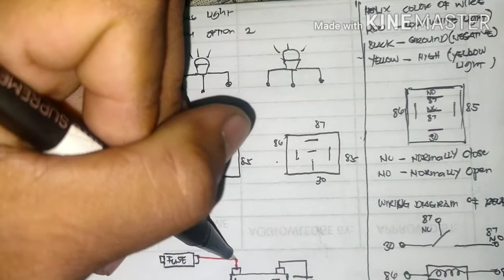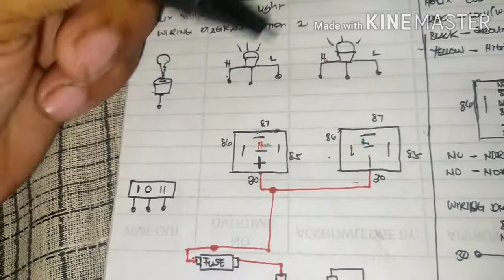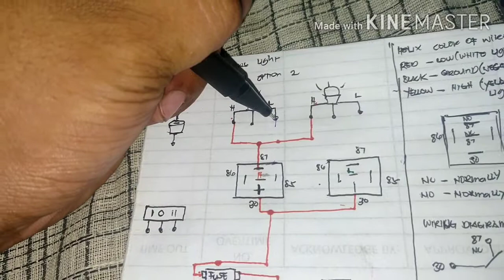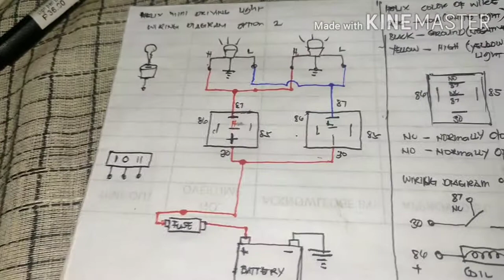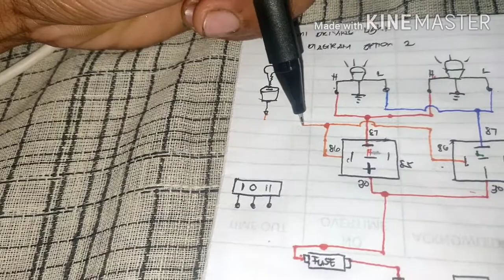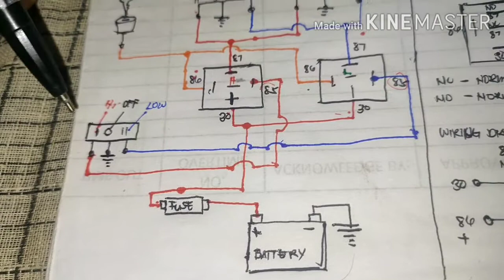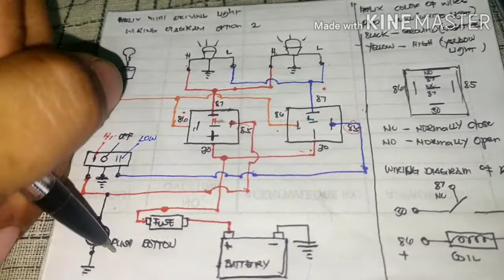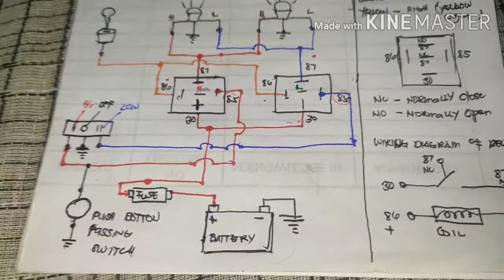Helix (hella) MINI DRIVING LIGHT WIRING DIAGRAM TUITORIAL (option 2)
In this video ipapakita ko sa inyo na Pwedeng dagdagan ang ating wirings ng Passing light switch , Kaya Watch lang , wag kakalimutan maglike and share ,yung video at Subscribe nadin and click na notification bell para manotify kayo sa mga darating pang mga bagong videos, Salamat Godbless